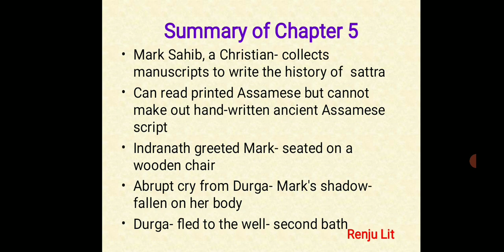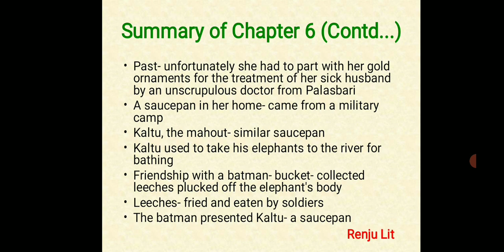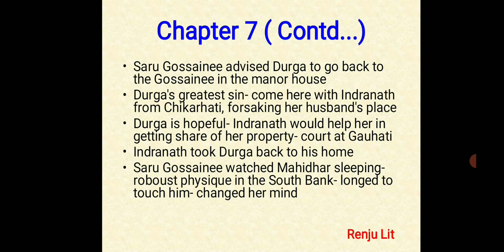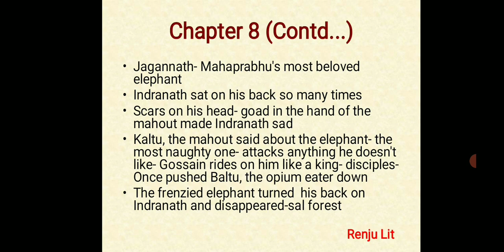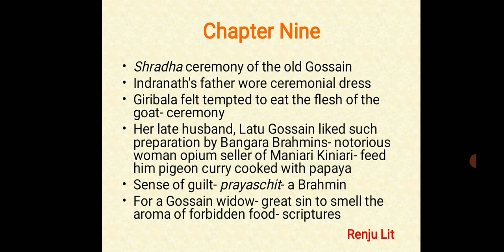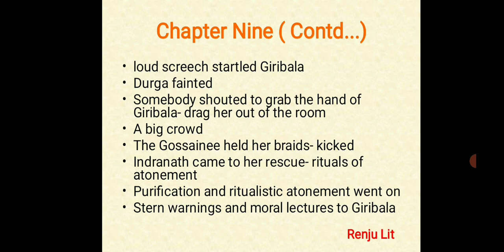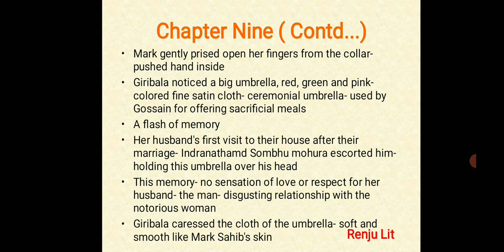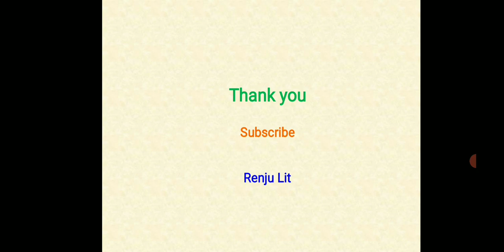Summary of Chapters: 5- 10 of "The Moth Eaten Howdah of the Tusker" @ Renju Lit.